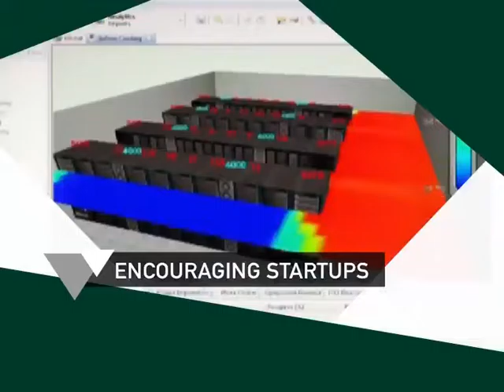Emerging Companies Summit